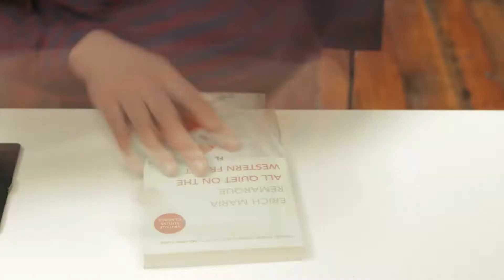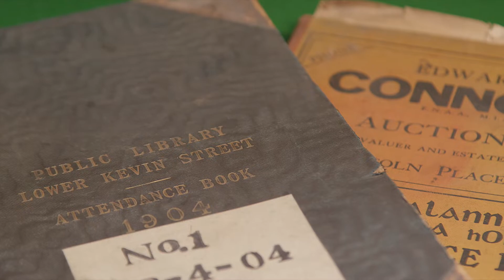Kevin Street Library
The 'Living Room' of the Liberties is back. Kevin Street Library originally opened in 1904.
It was closed for major renovation in 2013 and is now open to the public since July 2018.
Let's hope it's around for another 100 years of library service in Dublin South East area.
This video shows staff preparing for its re-opening.